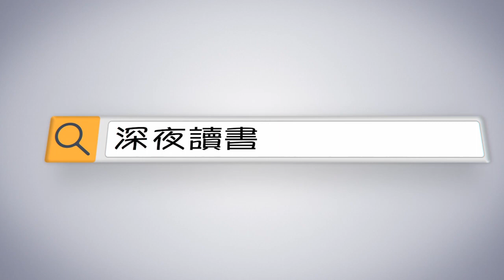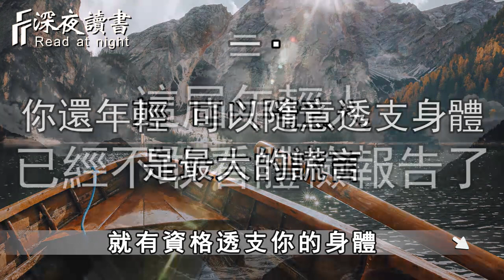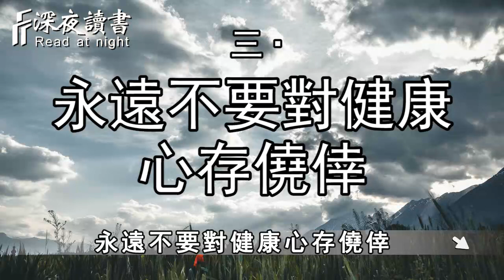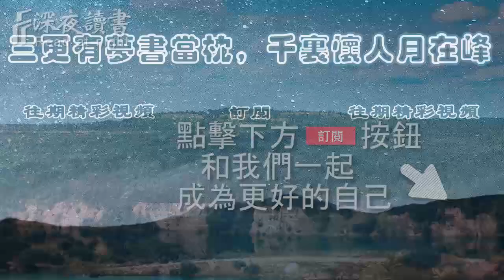心存僥倖，只會毀掉你的人生！一切都會化為烏有【深夜讀書】